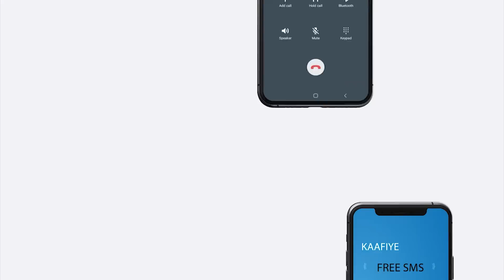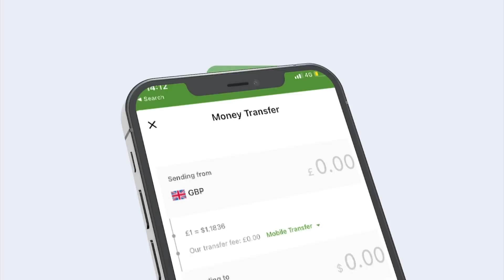Hay'adda Dhawrista Tayada Oo Gubtay 1100 Tan Oo Daqiiq Ah